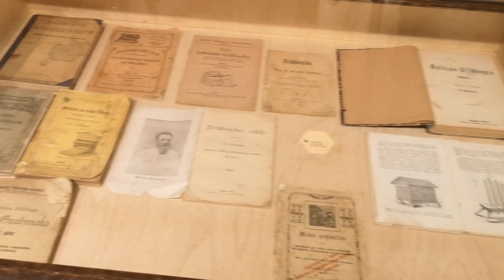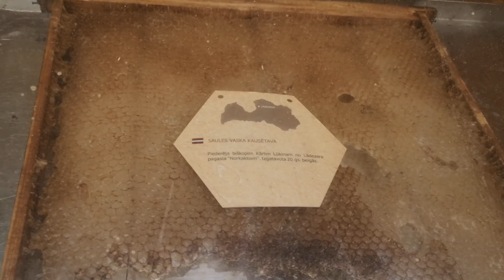Honey museum ,Latvia. Medus muzejs,Latvija. Музей мёда,Латвия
Mišu Honey Museum on the shore of Lake Raipals! It is a private apiarian museum which collects and restores ancient apiarin stock and photos, and studies historical resources about the apiarian traditions in Latviа
Mišu medus muzejs Raipala ezera krastā! Šis ir privāts bišu muzejs, kas vāc un atjauno senās kolekcijas un bišu fotogrāfijas, kā arī pēta vēstures resursus par biškopības tradīcijām Latvijā.
Мишуский музей меда на берегу озера Райпалс! Это частный пчелиный музей, который собирает и реставрирует древние коллекции и фотографии пчел, а также изучает исторические ресурсы о традициях пчеловодства в Латвии.